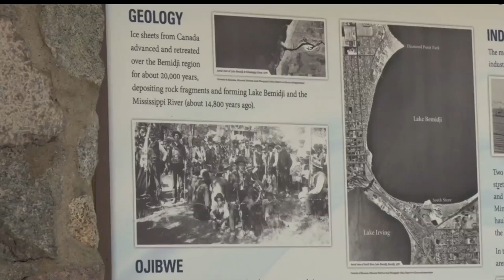Beach Party Kicks Off Grand Opening Of South Shore Park